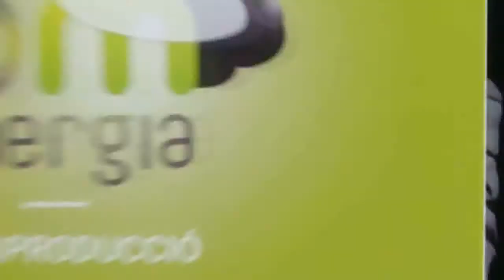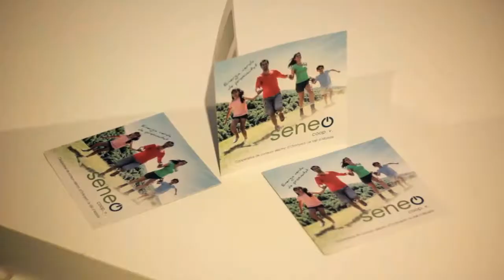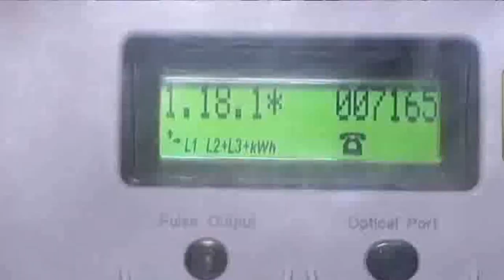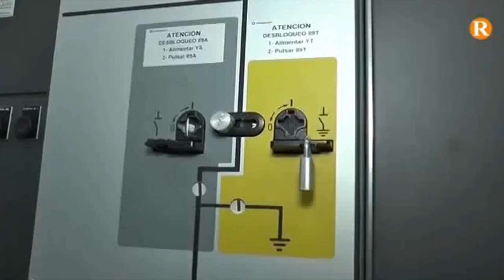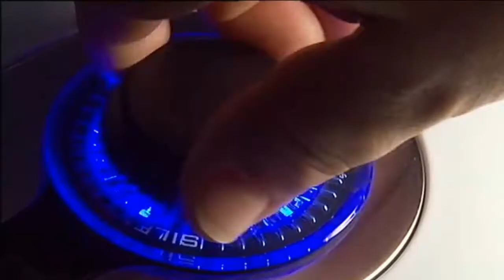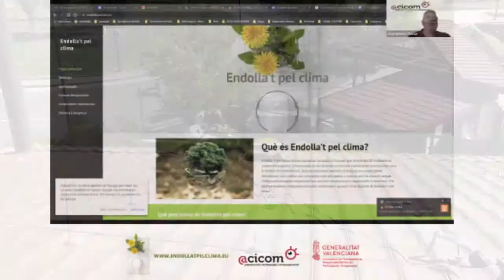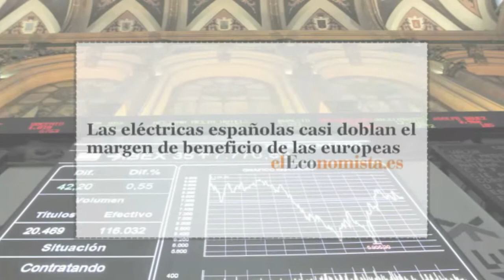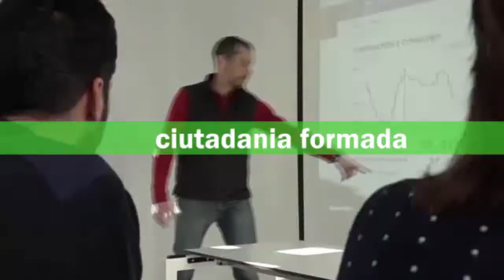Cooperatives Electriques Valencianes i Autoconsum. Projecte ENDOLLA'T PEL CLIMA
ACICOM ha organitzat el projoecte ENDOLLA'T PEL CLIMA, amb un xicotet suport de la Direcció General de Responsabilitat Social de la Conselleria de Participació d ela GVA.
ACICOM fomenta el debat sobre la responsabilitat social energètica
ACICOM obri el debat sobre l’ús de l’energia, i el desenvolupament de nous models de consum energètic.
La Comunitat Valenciana s’ha convertit en el territori amb més cooperatives de producció energètica, aglutinant el 85% de les cooperatives elèctriques de l’estat. Aquest model de producció es converteix, en si mateix en una alternativa al model econòmic imperant, facilitant processos de millora en favor del bé comú.

Aquest vídeo explicatiu forma part del projecte “ENDOLLA'T PEL CLIMA" una iniciativa ciutadana d'ACICOM que pretén donar visibilitat al comportament ètic i responsable d’iniciatives relacionades amb la generació d’electricitat, tractant d’ajudar a trencar amb la situació actual d’oligopoli energètic mitjançant una actitud ciutadana més responsable i conscient. Tota la informació sobre aquesta proposta, pot ser coneguda en